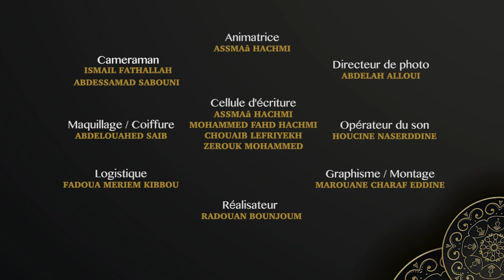وقفة مع السلوك - عدم الاعتناء بالنفس - الحلقة 8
وقفة مع السلوك - عدم الاعتناء بالنفس